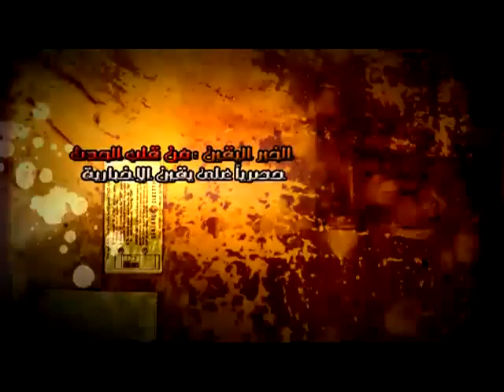ناشط يطالب بمقاطعة اللجنه التأسيسيه للدستور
ناشط يطالب بمقاطعة اللجنه التأسيسيه للدستور. شبكة يقين الاخباريه